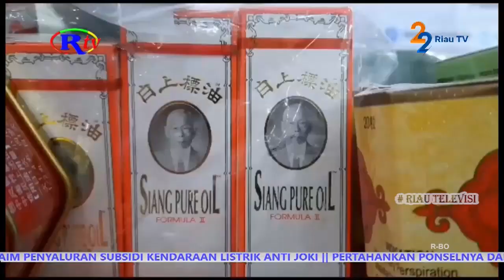BELASAN RIBU OBAT TANPA IZIN EDAR DIAMANKAN BBPOM PEKANBARU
Pekanbaru, riautelevisi.com- Balai Besar Pengawas Obat Dan Makanan (BBPOM) Pekanbaru, bersama tim gabungan, amankan belasan ribu obat tanpa izin edar, dari dua toko di wilayah, Kabupaten Rokan Hilir. Obat- obatan yang disita BBPOM tersebut, bernilai lebih dari 500 juta Rupiah.

Belasan ribu obat dan obat tradisional tanpa izin edar yang berada di Balai Besar Pengawas Obat Dan Makanan Pekanbaru ini, merupakan hasil operasi penindakan yang dilakukan tim gabungan BBPOM bersama aparat kepolisian, Dinas Kesehatan dan Satpol PP Riau, di dua toko obat,  di wilayah Kecamatan Bangko Pusako, Kabupaten Rokan Hilir.

Kepala Balai Besar POM Pekanbaru, Yosef Dwi Irwan mengatakan, terungkapnya perniagaan obat dan obat tradisonal tanpa izin edar yang terjadi, setelah pihaknya melakukan penyelidikan dari informasi yang disampaikan masyarakat.

Setelah di hitung, diketahui obat dan obat tradisonal tanpa izin edar yang diamankan dari dua toko yang menjadi target operasi, berjumlah belasan ribu pcs yang bernilai nominal lebih dari 500 juta Rupiah.

Karena tidak memiliki izin edar, obat dan obat tradisonal yang diamankan BBPOM ini, sangat beresiko bagi kesehatan masyarakat yang mengkosumsinya. (ALI)